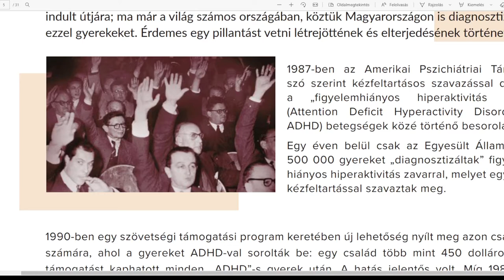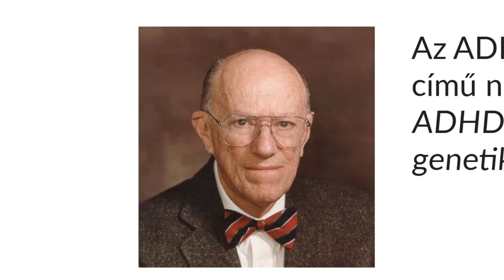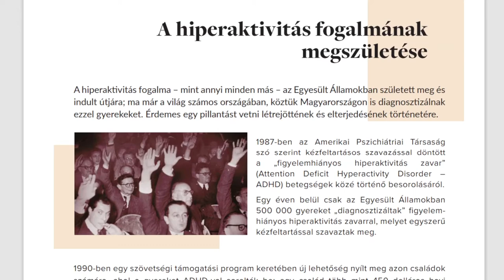Nem betegség a hiperaktivitás - Szemtől Szembe Dobos Jánossal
Elsősorban kisgyermekes szülők, óvodás-, iskoláskorú gondviselők figyelmére számítunk a következő beszélgetés kapcsán. Többször volt már stúdióvendégünk Dobos János az Állampolgári Bizottság az Emberi Jogokért Alapítvány elnöke. Most egy felfrissített kiadványukat vesszük górcső alá, aminek lényege, hogy teljes félreértés a hiperaktív és túlmozgásos gyerekek pszichoaktív szerekkel való kezelése.